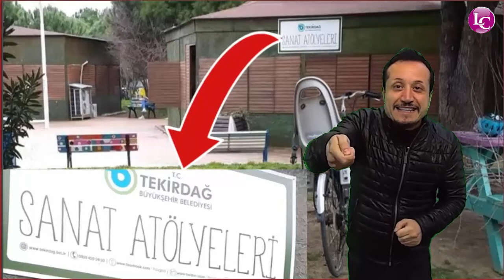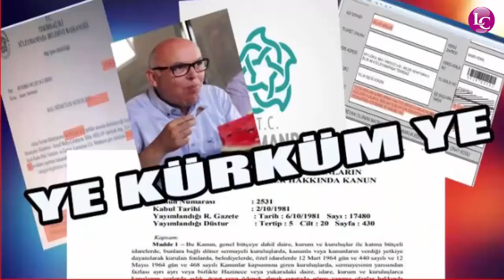YE KÜRKÜM YE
Gençlere CHP Süleymanpaşa Belediyesinden iş kapma tüyoları 1

Nijat Ayvaz
Lambadaki Cin